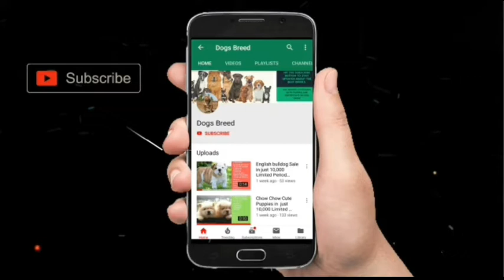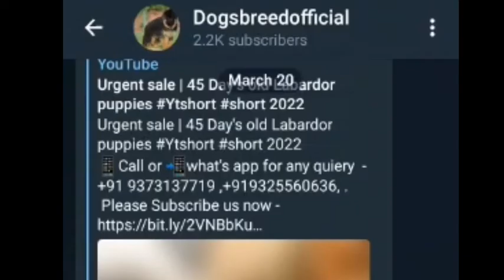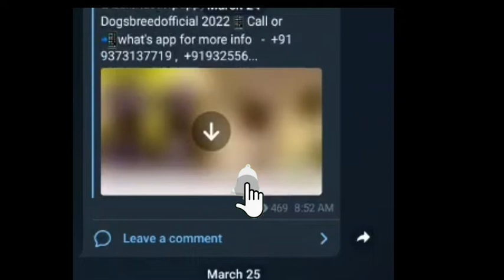Urgent Sale | longhairedgermanshepherd ||long haired german shepherd puppies by Dogsbreedofficial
Life expectancy: 9 – 13 years
Origin: Germany
Colors: Black, Sable, Black & Tan, Red & Black, Grey, Black & Silver

Video Topic
Aaj Hum Leker aayeh hai Urgent | German shepherd puppies for adoption 2022 |german shepherd puppies| dogsbreedofficial 2022
Keyword Searches -
german shepherd puppies for sale